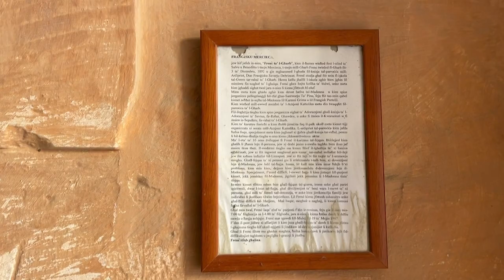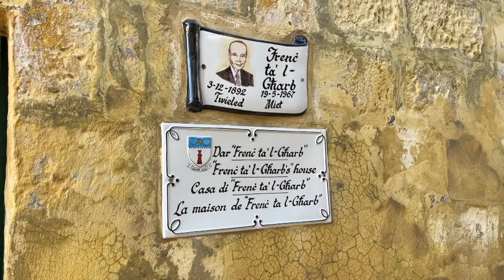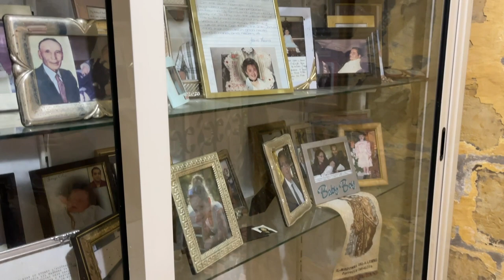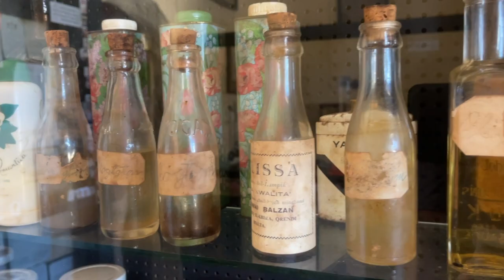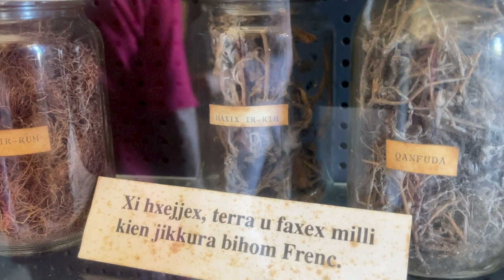A look inside Frenċ tal-Għarb's home | S3 EP: 11, p2 | The Local Traveller with Clare Agius | Malta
There once was a man who lived in Għarb, who became well known as a folk healer.

In this clip, Clare explores Frenċ tal-Għarb's family home, where he welcomed people and used boiled medicinal herbs to help ease their ailments.

Credits:

Guests:
- Trevor Sultana
- Matthew Theuma
- Lisa Frendo

Photography:
- Fabian Mizzi
- Noel Pace
Videography: Creative Corner
Drone footage:
- Salvu Vella
- Anthony Axiak

Research:
- Heritage Malta
- Clare Agius
- Fabian Mizzi
Director: Fabian Mizzi

Special Thanks:
- David Apap Agius
- Għarb Local Council
- Għarb Parish Church